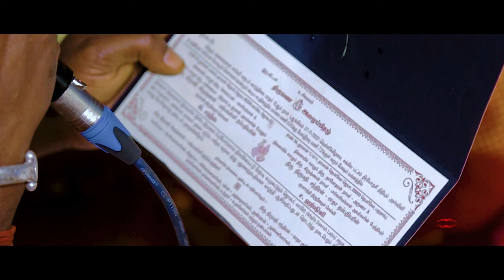MoHi's ViSioN | SaTTHis & HaRSHiNiY's CiNeMaTiC WeDDiNG Teaser |4K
Do watch in "4K/HD Quality" for better resolution.
Photography & Videography Package starts from RM 1800 only!!
(T&C apply)